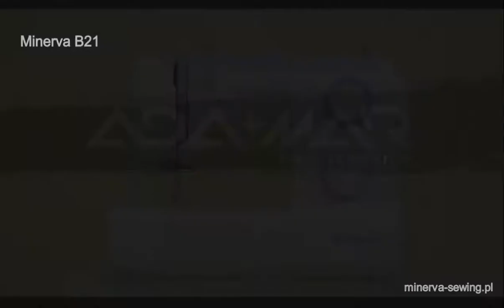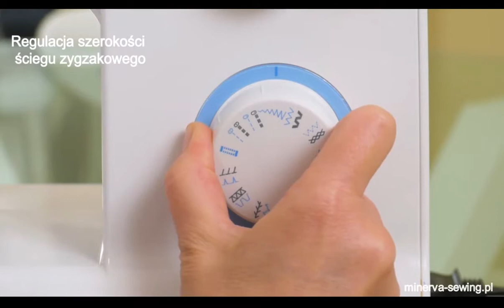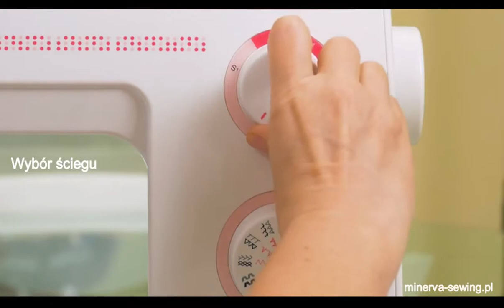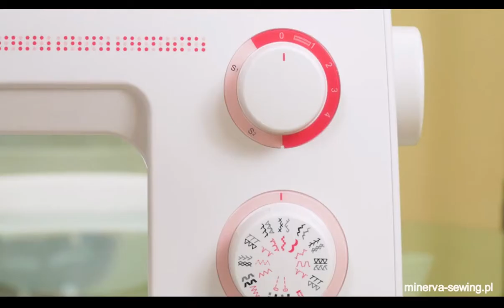Maszyny do szycia Minerva B21, B29, B32 - adamar.pl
Seria B20 autorstwa firmy Minerva to domowe maszyny do szycia, które świetnie sprawdzą się podczas wykonywania podstawowych prac krawieckich.